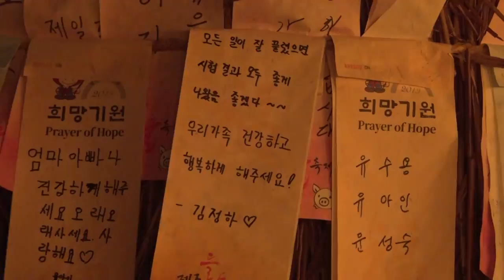2019 제주들불축제 현장~!